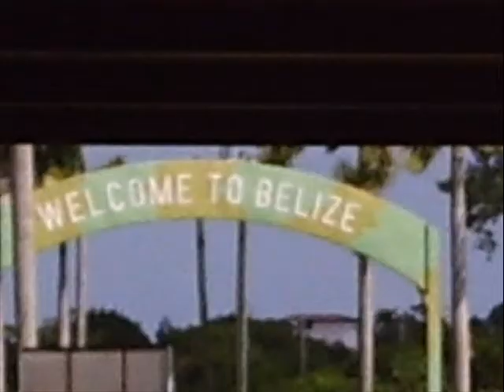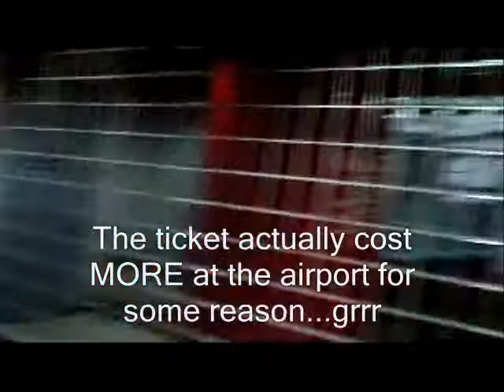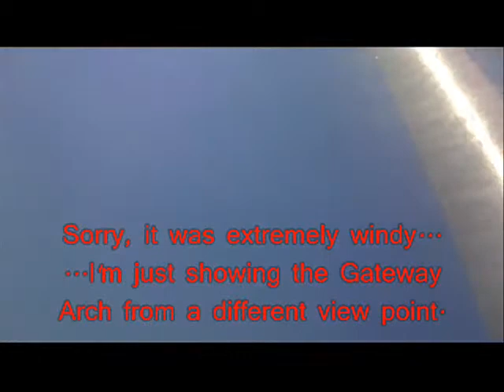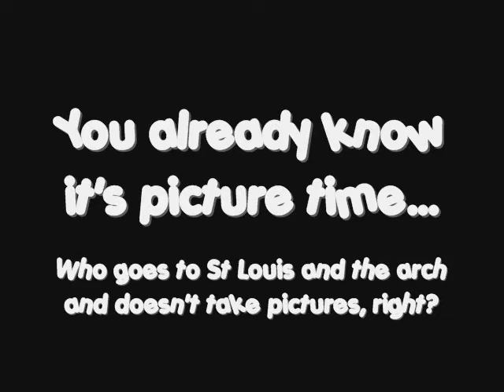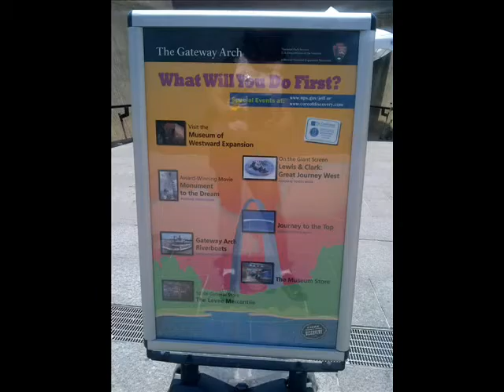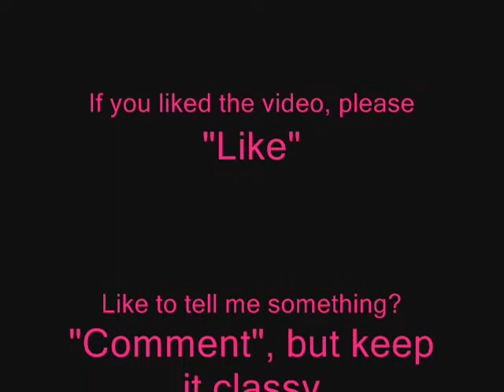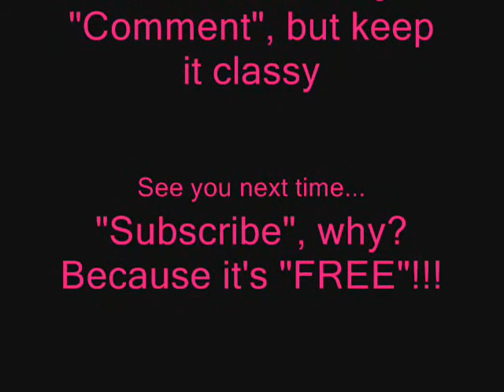«48» St Louis Adventures || Part I, May 2012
This is a two part Vlog filmed in May 2012.

I'm still working on uploading my original St Louis Vlog (Oct 2011), but hopefully you enjoy this one for now.